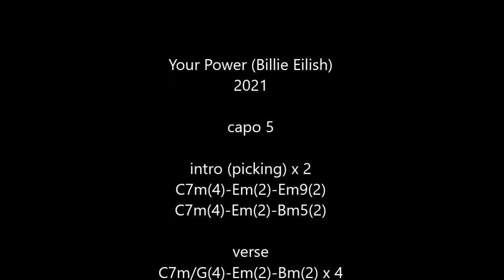Your Power (Billie Eilish) cover acoustic guitar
n°596
cover acoustic guitar "Your Power" (Billie Eilish) 2021
version (Live On The Late Show with Stephen Colbert)